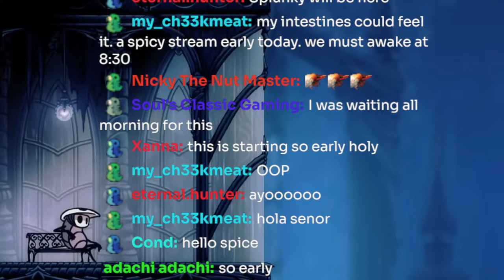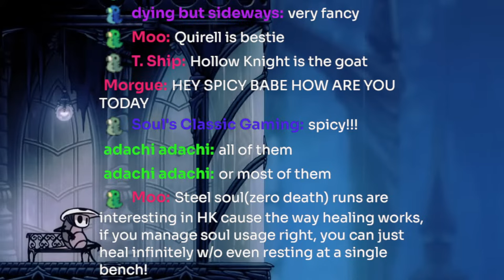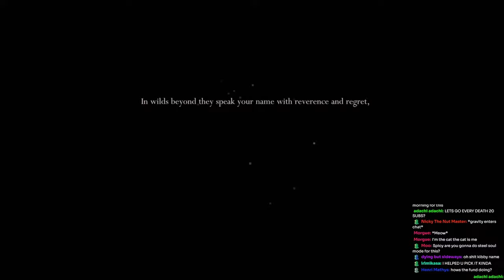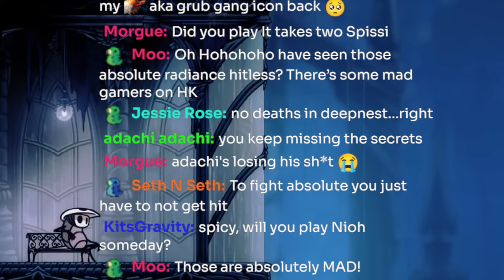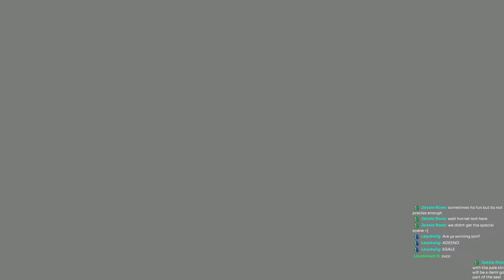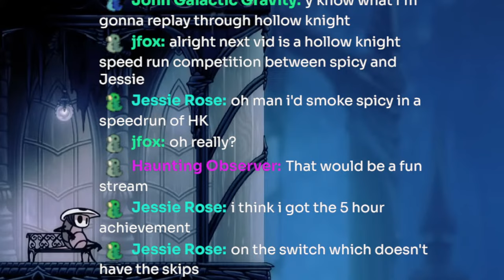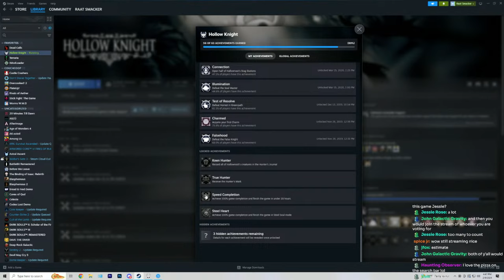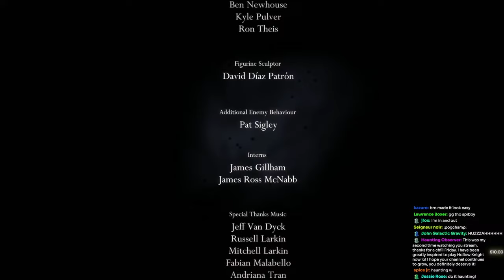Attempting Hollow Knight Zero Deaths Challenge! Day One - LIVE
Today I am attempting to play through Hollow Knight without dying! Hollow Knight is one of my all time favorite games so this challenge will be very special to me.